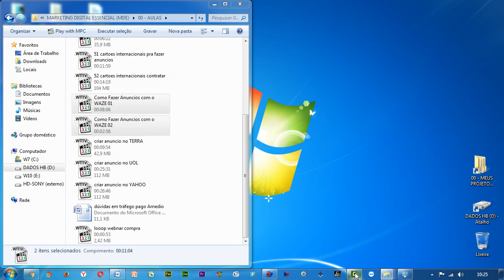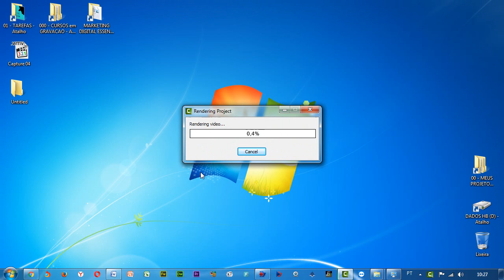Como Juntar 2 Vídeos em 1 Só? Usei o [CAMTASIA]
2. Anunciar no Google (AdWords)
3. Checklists (resumos) de Processos Digitais
4. Como Gerar VISITAS (tráfego) no Site?
5. Criação de [Sites & Blogs]
6. Criar Negócios Online
7. EAD (ensino à distância)
8. Email Marketing
9. Estratégias e Funis de Venda
10. Facebook & Face ADS
11. Marketing de Conteúdo
12. Processos de Venda ONLINE
13. Vida de Empreendedor
14. WordPress
15. Youtube